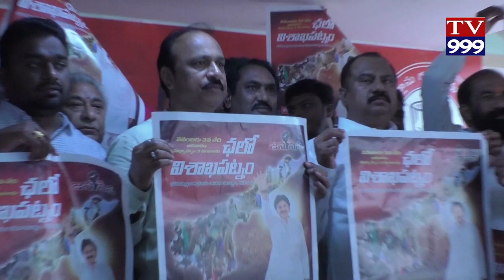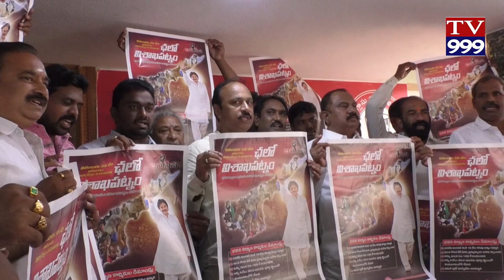JANASEN KARYALYAM LO VILEKARLA SAMAVESAM TV999 NEWS